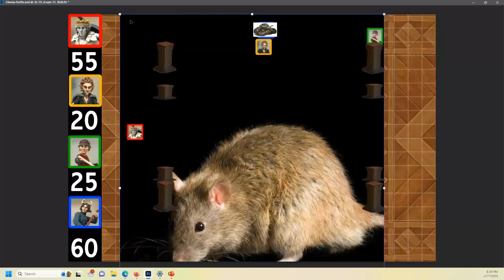The Roguelike Rumbles: Season 2 Finale - Champion's Cup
The Roguelike Rumbles: Season 2 Finale - Champion's Cupwas recorded live at the Roguelike Tavern, Jan. 27th, 2024. Thanks to Danny with Blackaxe Media!

Sarah Chaffee as Birch
Amanda Noriko Newman as Kaia Leafletter
Hailie Rose as Rat King
Maria Puig as The Little Drummer Boy

with
Sarah Durnesque as Lady Destiny aka The Dungeon Master
Production assistance from Beverlee aka Eldritch Snack, Kawika Aguilar as Papillon, & Spencer Ortega as Oso Guapo